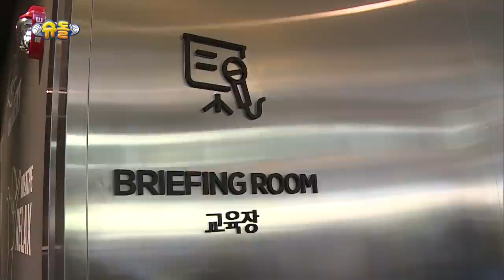The Return of Superman | 슈퍼맨이 돌아왔다 - Ep.266: I Will Share My Warmth with You [ENG/2019.03.03]